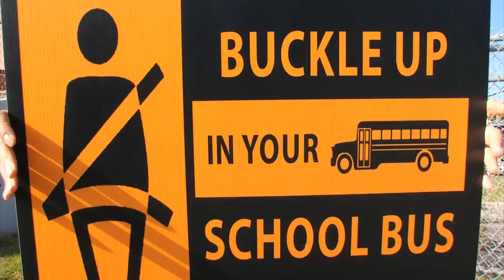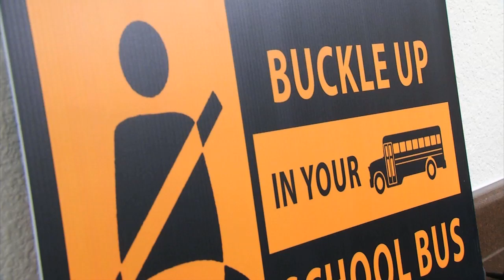P SCHOOL BUS SEATBELT